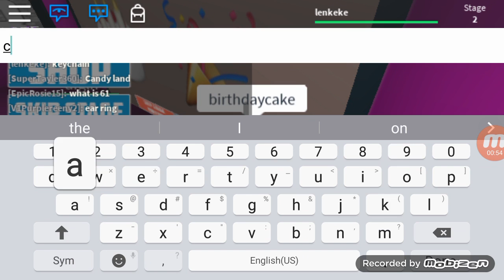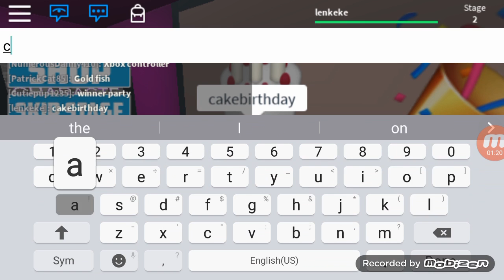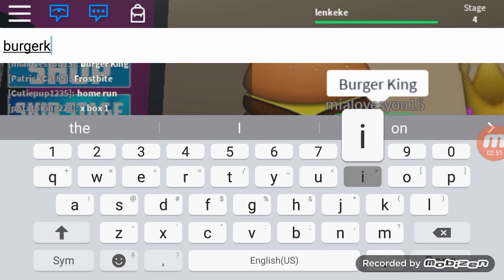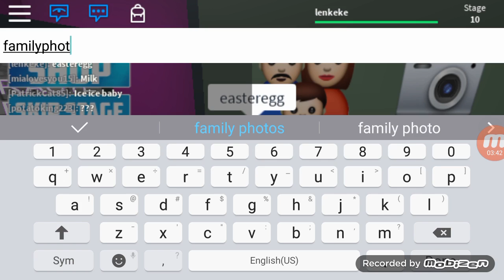Guess The Emoji